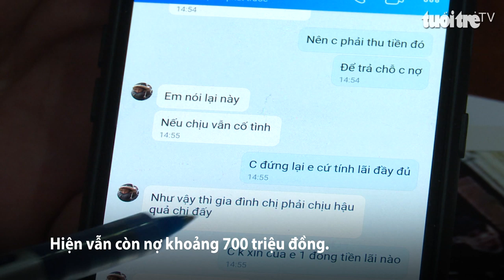Vay tín dụng đen 500 triệu đồng, phải trả hơn 1,5 tỷ đồng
Mới đây, một gia đình ở xã Cư ÊBuar, TP Buôn Ma Thuột, Đắk Lắk đã rơi vào bẫ̃y của nhóm tín dụng đen, phải bỏ nhà trốn nợ.
             Cuối tháng 5-2019, cần tiền để làm ăn, chị T đi hỏi vay và được một số người chủ động gọi điện thoại đến cho vay. Sau đó, chị T đưa cho họ CMND, sổ hộ khẩu để vay "trả góp" 500 triệu đồng. Nhưng thực tế, chị T được cầm tiền về rất ít. Vì những người này bắt chị phải chịu "phí dịch vụ" là 10% và trả trước hai ngày tiền lãi. Tính từ ngà̀y vay đến tháng 7-2019, chưa đầy 2 tháng, số tiền chị T trả góp đã hơn 900 triệu đồng. Hiện vẫn còn nợ khoảng 700 triệu đồng.